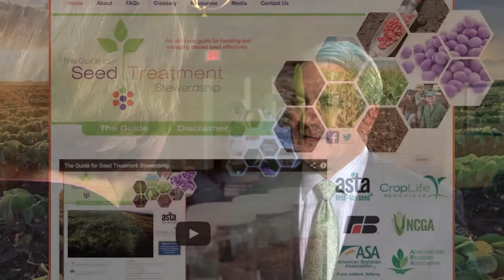Farming by the Inch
Andy LaVigne (American Seed Trade Association) and Bruce Knight (Strategic Conservation Solutions) offer their perspective on how seed treatment and precision application are not only revolutionizing crop protection, but sustainability as well.